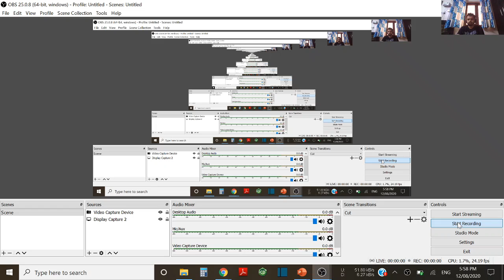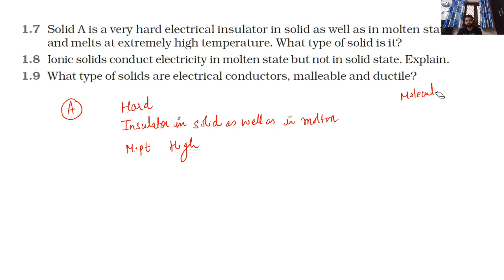Ionic solids, Metallic solids and Covalent network solids (Lecture-3)